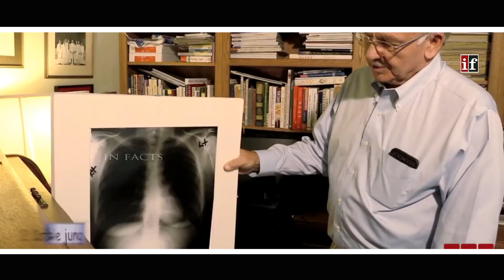ऐसे रिकॉर्ड देखकर दंग रह जाओगे - top 5 world record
All news articles, reports, and including images or videos shown are the property of the global march against chemtrails and geoengineering and their respected owners and used in accordance with the doctrine of The US Copyright Laws.